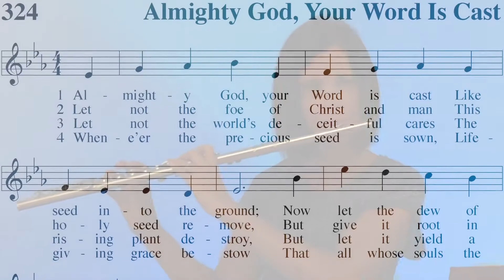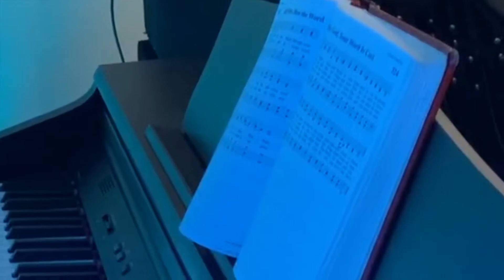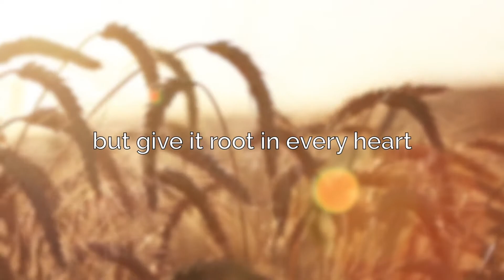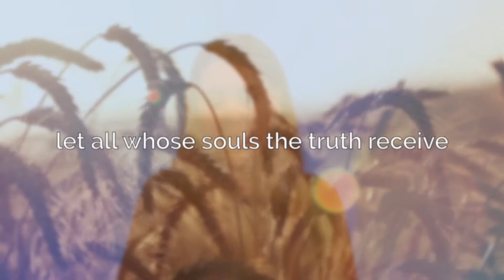Almighty God Your Word Is Cast